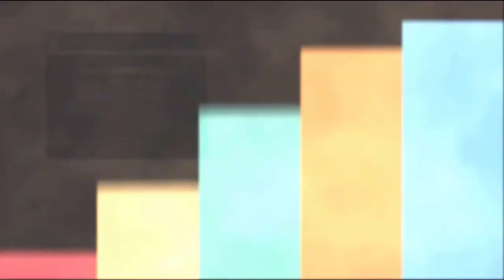Technomancer Good-Karma Walkthrough : Contraband / Counter Ambush - Part 40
Dandolo has some deliveries for you to do . It seem that Viktor has found away into Noctics through the trading network in Underworks.